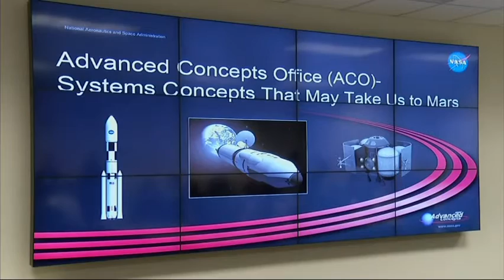Making The Mars Trip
NASA continues to develop technology to make a future trip to Mars possible. Life support, special launch systems, and fuel are being perfected to make an expedition in the 2030’s happen.